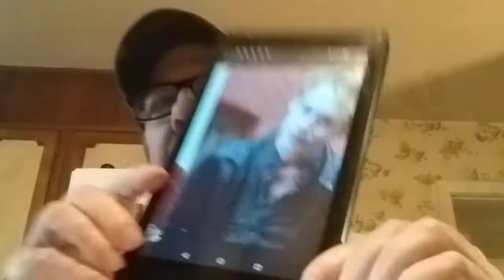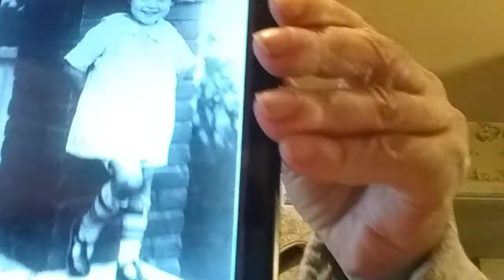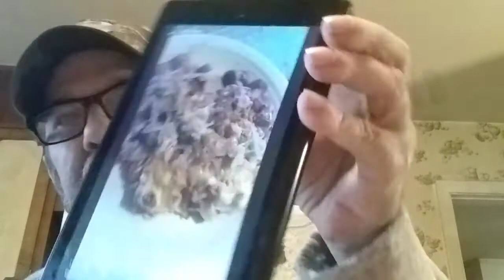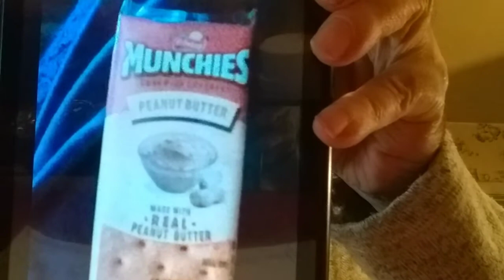Have some fun! " Who is this?" Game/Jokes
Prayer requests/devotions!"Tablet time!"☃️❄🍕🙏🙏